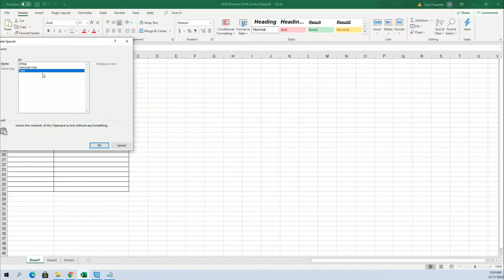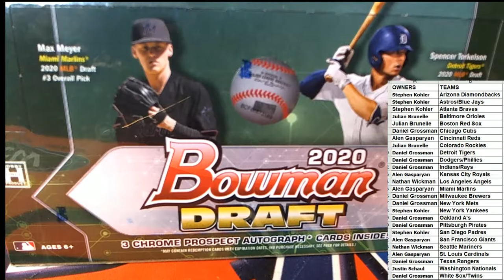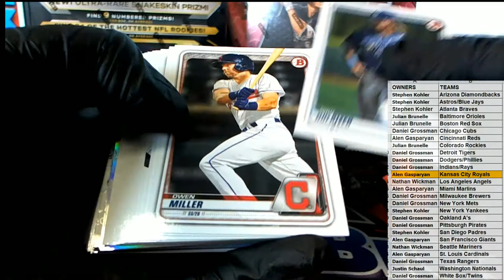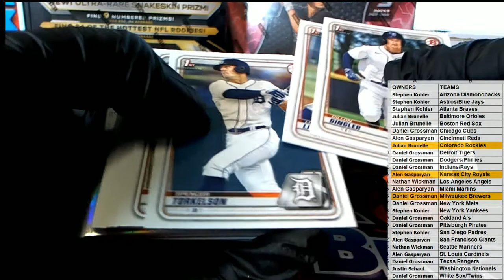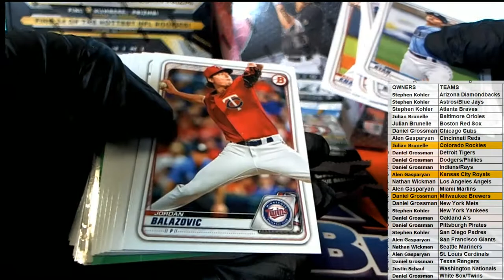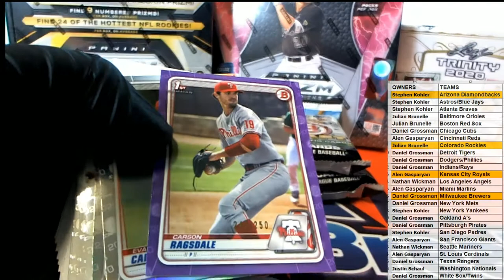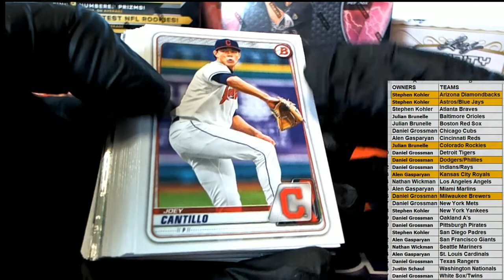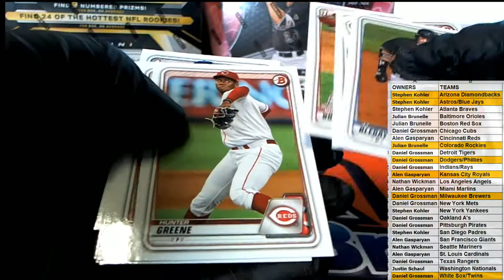2020 Bowman Draft Jumbo Baseball ID 20BOWDRAFT111